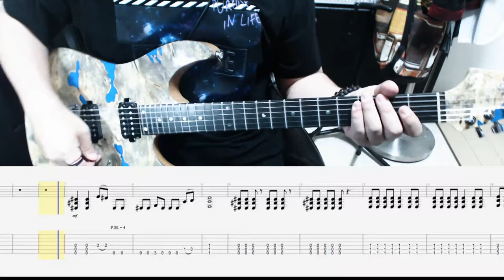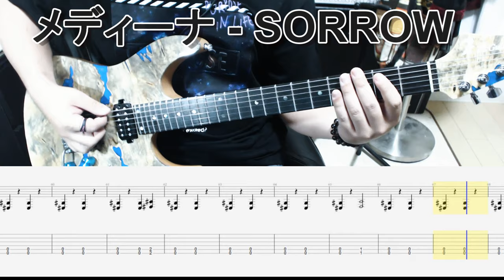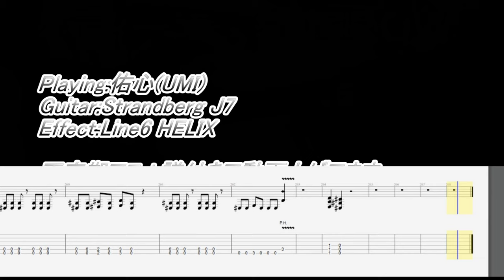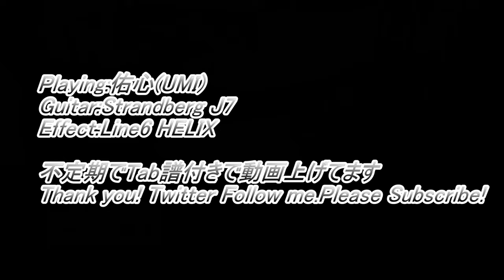メディーナ(Mediena) - SORROW ギター弾いてみた【guitar cover tab有】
Request song

Playing:佑心(UMI)
Tuning:DropC#
Guitar:T's Guitars DST-Pro24 Custom
Effect:Line6 HELIX

I play all the guitar that I can hear from the left
I want to play the LR part.

There may be an error with the sound source because it is an ear copy.
The requests are often made, but don't expect me.